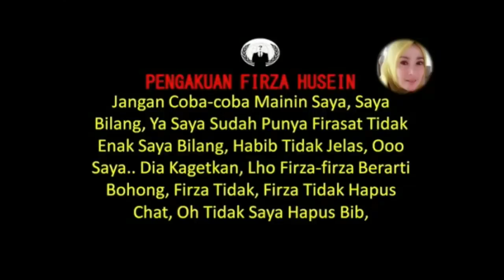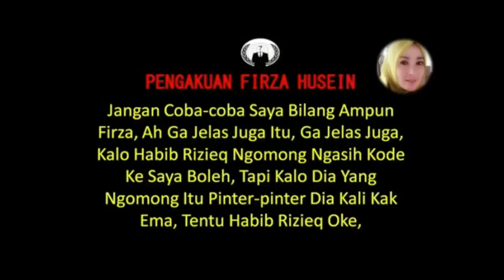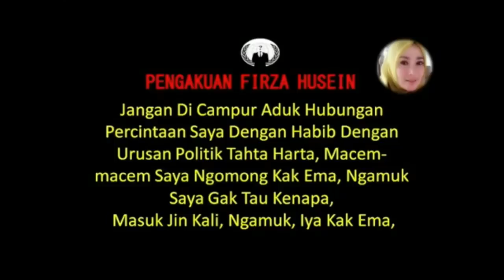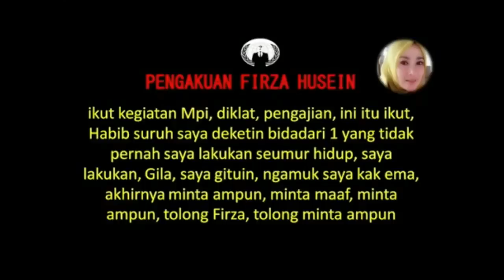HEBOH !! "Rekaman Percakapan Firza Husein" soal Habib Rizieq yang Suka Mesum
Terima Kasih.